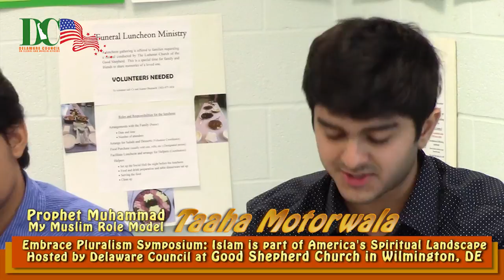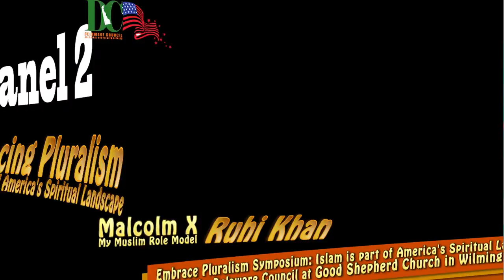Full Event Video: Embrace Pluralism Symposium at Good Shepherd Church in Wilmington, DE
Embrace Pluralism Symposium at Good Shepherd Church in Wilmington, DE

Delaware Council on Global and Muslim Affairs and the Good Shepherd Lutheran Church hosted a one day symposium titled Embracing Pluralism: Islam is part of America's Spiritual Landscape. The first session was conducted by young Muslim American and consisted of Taha Motorwala, Rumi Khan, Zeynep Tuncer, and Ruhi Khan. They spoke about their role models from the Muslim History. Prophet Muhammad SAW, Khadija Al-Kubra, Fatima Bint Muhammad and Malcolm X were among the heroes the young presenters choose to speak about.

The second session was consisted of by Imam Umar from Masjid Al-Kauthar, Dr. Muqtedar Khan, Zahra Wamiq and Dr. Naveed Baqir.

The lunch was followed by a question and answer session.

The attendees of this very well event appreciated the opportunity to meet with their Muslim American neighbors.